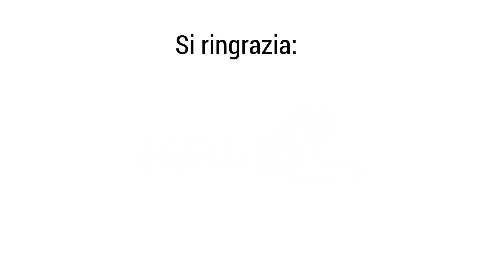USA, perché l'attacco al Campidoglio arriva da lontano - Demostenes Floros